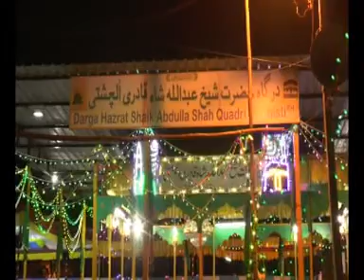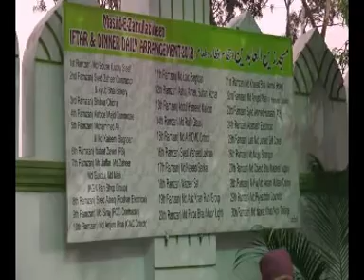Suddi Samaya bidar 30-05-2018